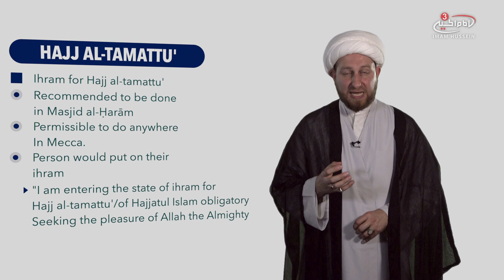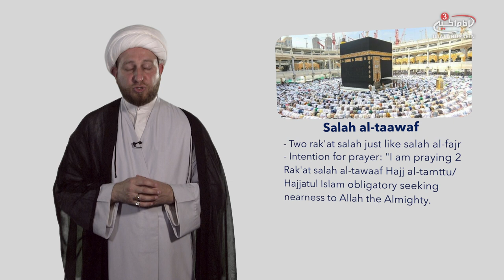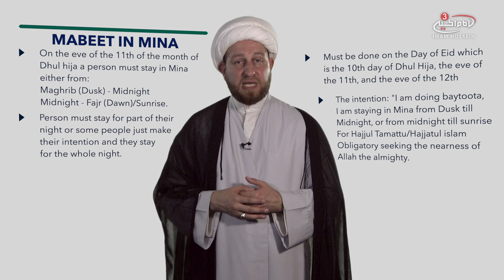13 requirments for Hajj Al-Tamattu - Hajj series with Sheikh Dr. Usama al-Atar